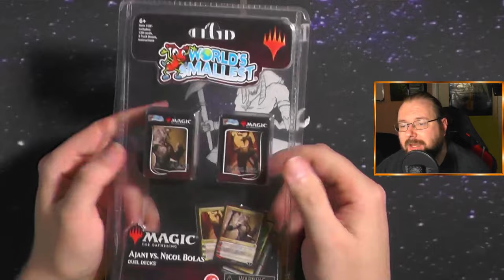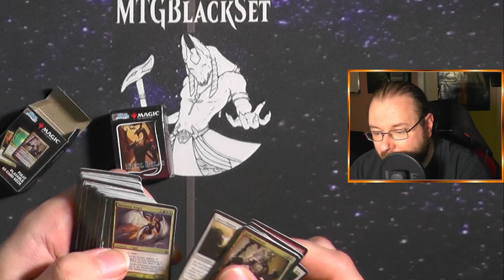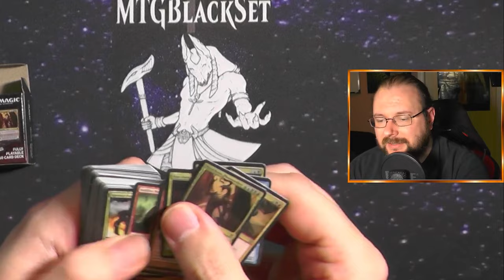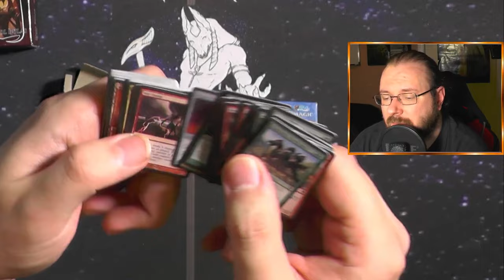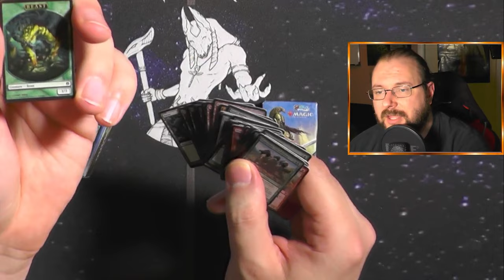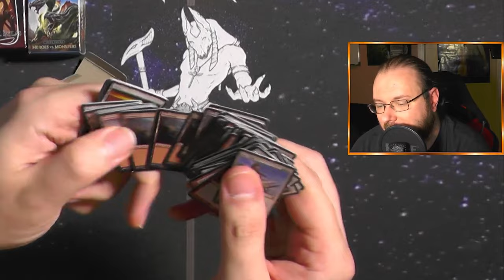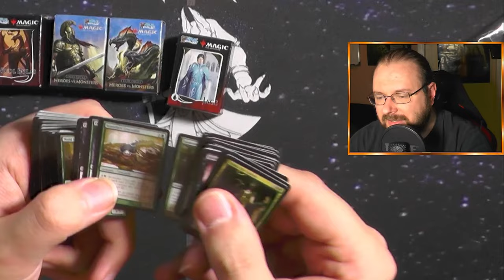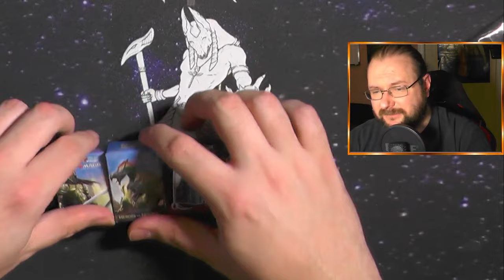Das sind ALLE Worldst Smallest Magic the Gathering Karten :D [Blacky zeigt]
Ich dachte am Anfang das wäre ein Scherz aber nein!!!
Diese Decks gibt es wirklich und sie sind kaum größer als mein Handfläche!!!
DIESE winzigen Karten muss man ernsthaft mischen lernen :D

Intro

Outro
Name des Videos:
Das sind die Worldst Smallest Magic the Gatheirng Karten :D  [Blacky zeigt]